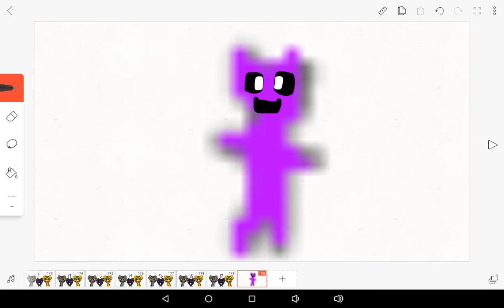THE CAT BEHIND THE SLAUGHTER AAA-